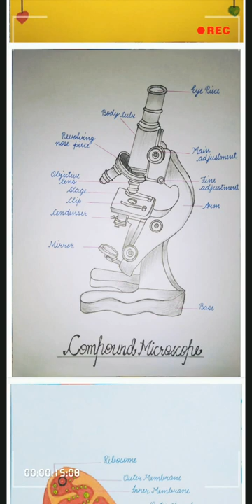Biology assignment on diagrams of compound microscope , mitochondria ,bacteria cell and animal cell.